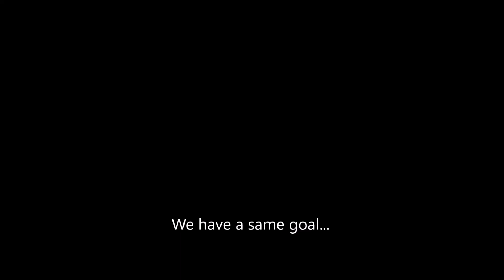【ペルソナ6】PERSONA 6 VERGS OST II #87 - LUCIFER'S AWAKENING (CINEMATIC CUTSCENE)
"Finally!" The possessed Chiyo shouts. Her body lights up and blinds the rest of the cast.

"What...what the hell!" Usagi shouts as the rest of you try to see what's going on.

The wind converge to a single point, as it drags you all in like a tornado. You pulled left and right, hitting bone and stone. Finally the winds slow, as you all fall to the ground. Thunder could be heard bellowing in Chiyo's area.

She screams gleefully as her skin pulls off and molts into a new shape. Wings sprout from her back and horns grow from her head.

"Yes...freedom at last!" She shouts.

A silhouette of a demon is seen hovering over her like a master puppet. His large shadow surrounds her as he observes all of you.

"Children...I must thank you. Without your help, I would have never ripped through her soul and found a way out so easily. She was truly trying her best to suppress me. Oh saddening."

"Who...are you? What are you!? And what have you done with our friend Chiyo!!" Yunna shouts at the being.

"Your friend...I presume. Fret not child. She is in a happier place. She can feel no pain, and no loss. Such is the pact between human and gods."

Lucifer controls Chiyo's body, being absorbed inside of it. He stretches the arms and legs.

"This body will be perfect. My son's plan will be executed right here."

"Son?" Naomi says confusingly.

"Yes...though I do refer to you all as my children. There is only one born from my blood. A true lineage. That is who you call Ryuzen. Right now he has acquired the Apple of Ouroborus. A mythical item we demons have been searching for. No longer will we be held down to the functions of this forsaken market! With the apple, true apocalypse will come. This shadow realm will be the birth place of my demon army. And EVE will finally show herself! Hmm?"

Lucifer looks to the protagonist.

"It seems I'm not the only one with lineage spread throughout the world. I never would have guessed you being her ancestor."

Lucifer puts his hands up.

"Let us make a deal shall we? I am an angel after all. I will give you all new lives in our new world. Side with me and suffer no more."

"Never. A world with no inequity is what we have always strived for. We would never stoop so low as to make a deal with the devil! Now...let our friend go!" Yunna pulls out her S.M card furiously. The rest, angered as well, follow suit.

Lucifer claps, laughing loudly.

"Well said. But why do you decline joining hands? We share the same goal don't we? A world without inequity. But it is a long road by yourselves. Side with me, and I will give you all that you desire. Even...your friend."

Lucifer, stretches his hand towards them.

"You monster...LIKE HELL WE'D JOIN YOU!" Usagi shouts.

You all nod in agreement.

Disappointed Lucifer lets out a sigh.

"It can't be helped, oh sons of man, how long ill you continue to subject yourself to the same mistakes. Very well then..."

Lucifer flies high in the air, and fires at them with his magic.

As they all dodge, he drops to the ground immediately and clashes with the protagonist.

"Ancestor of Eve...what is your decision? Will you be as useless as your Goddess!" He blows you away with a blast as you hit the wall. Bones and stone cover you. You push them aside and prepare yourself for battle with your friends.

"COME SONS OF MAN! PROVE TO ME THIS LIGHT YOU HAVE FOUND WITHIN YOURSELVES IS REAL!"

The battle commences.